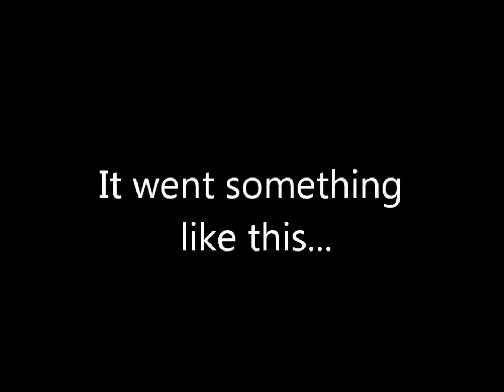CROSSBAR CHALLENGE & RANDOM STUFF | The Jake Jay Show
Hi guys today we did the crossbar challenge, and we did some other random stuff!